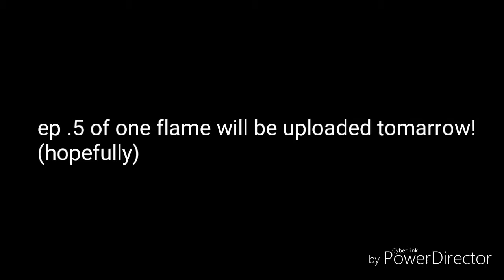Special post tomarrow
Im hoping ep 1 will be posted first day of 2019(ko's bday)

But i cant guarantee